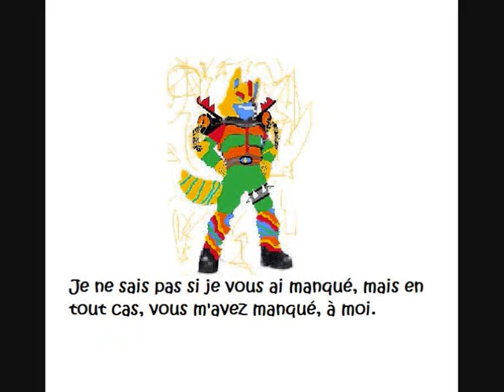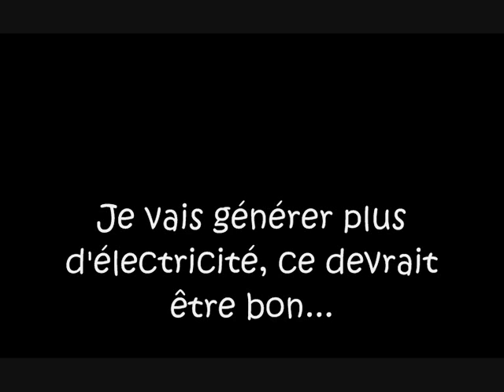RayWolf sauve son bar (ou presque...)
Une bombe a été posée dans le bar des squatteurs... RayWolf réussira-t-il à la désamorcer ?